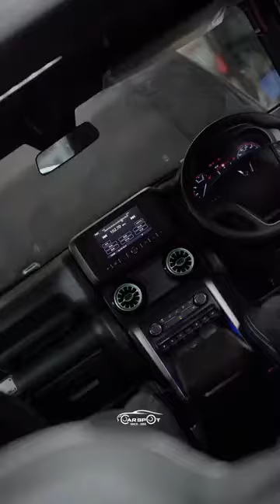Fully_customised_Thar_2022_#kerala_#modified_#malayalam_#automobile_#thar_#tharmodified_#malappuram